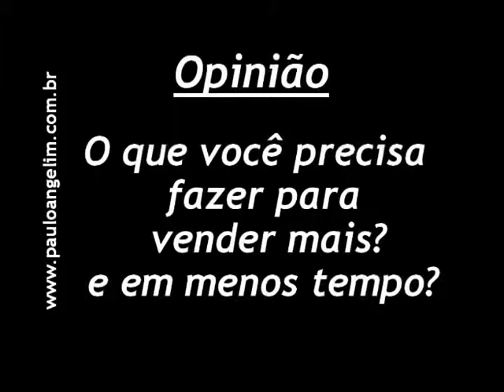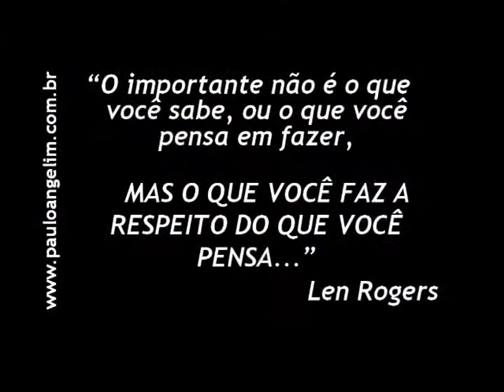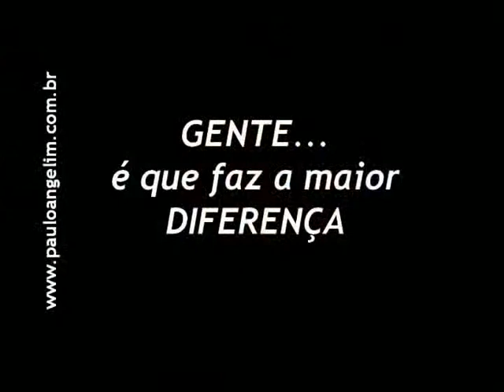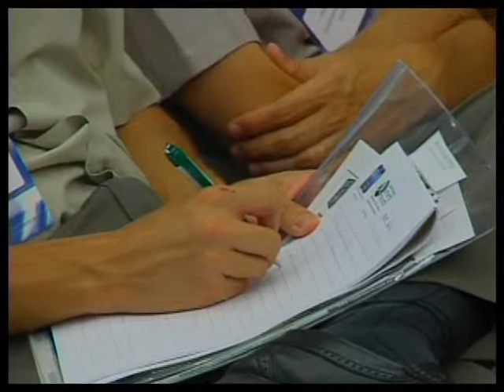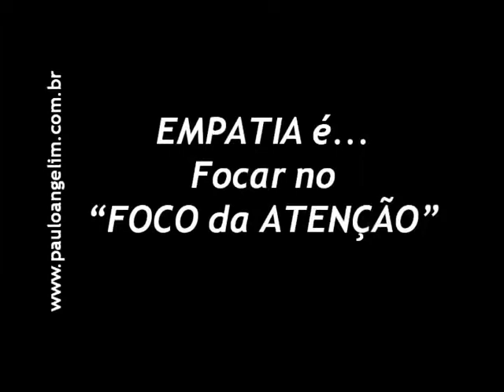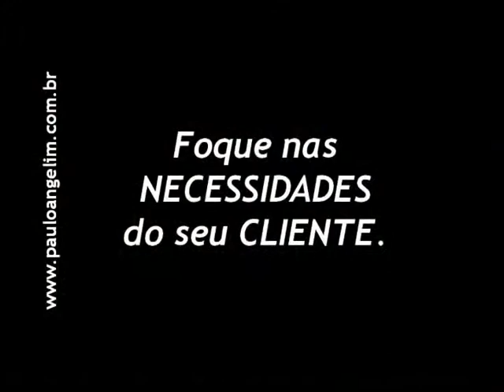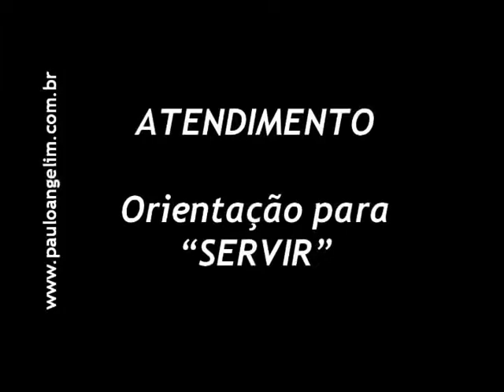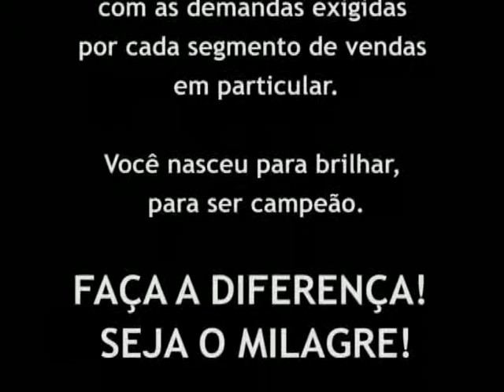Como Vender Mais e Atingir o Sucesso em Vendas